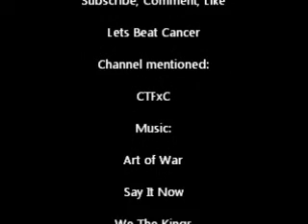Opening my CTFxC (F**k) Cancer Shirt!!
This is very much a spontaneous video!! I recieved today my CTFxC against cancer shirt today and I am very excited to open it with you! I thought I would do a video showing the importance of this T-shirt and why I bought it! Thank you Charles and Alli Trippy for creating this amazing shirt and for being such an ongoing inspiration for me! Lets all fight cancer together!!  they are still selling them I just checked!! :) x